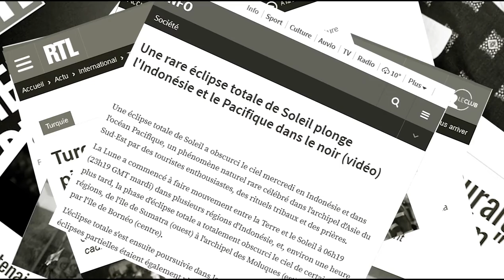QUEZAQUO PPPC #1 NO MAN'S SKY EDITION EXPLORER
Un an pour la recevoir... 5 minutes pour la déballer